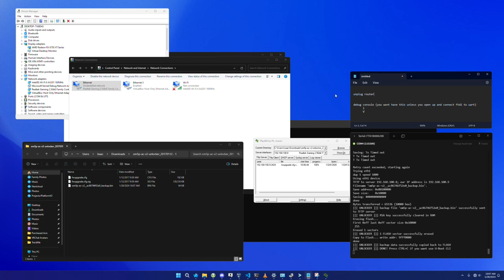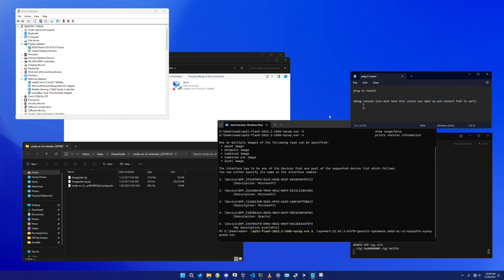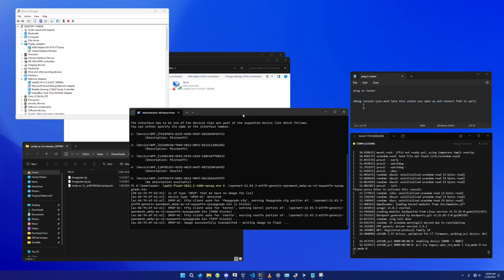Flashing Open Mesh OM5P-AC (v2?) Router with OpenWRT